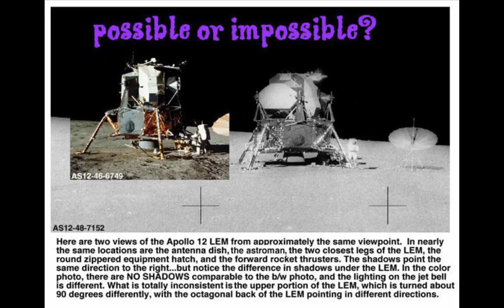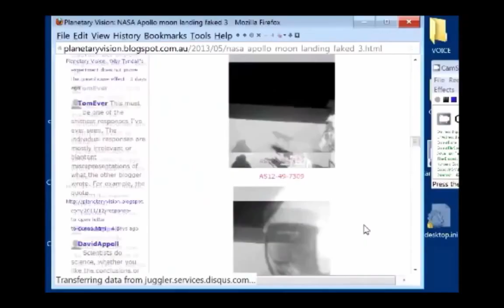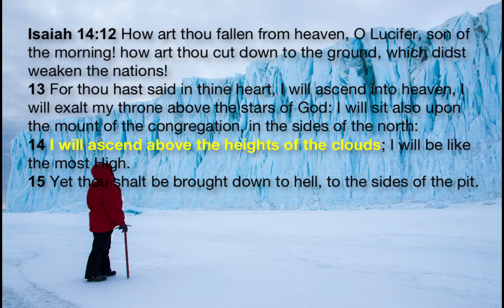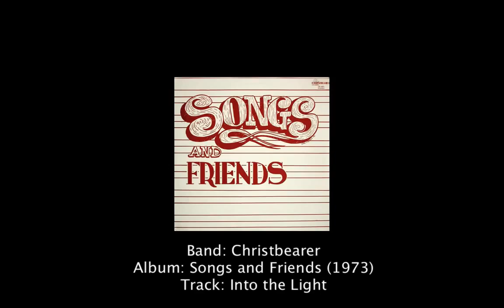Flat Earth Clues Interview 37 Part 1 - Wake up & Live Radio via Skype Video - Mark Sargent ✅